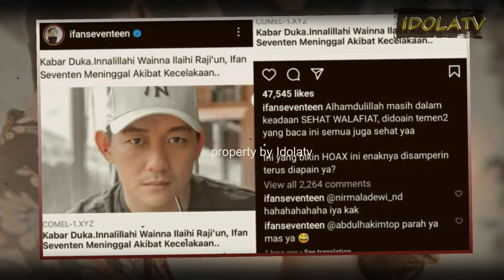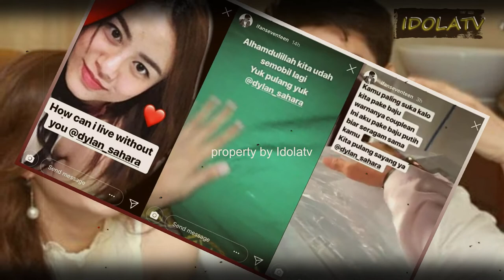H04ks..! Ifan Seventeen M3n1ngg4l Duni4, Begini Kondisinya